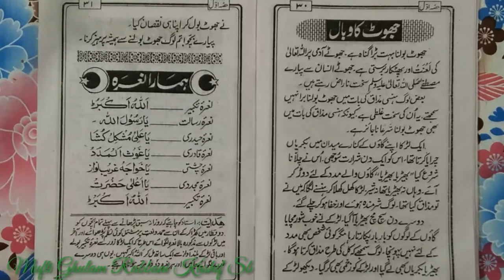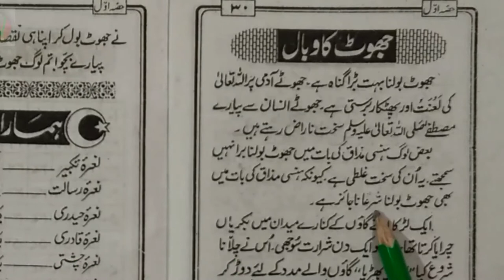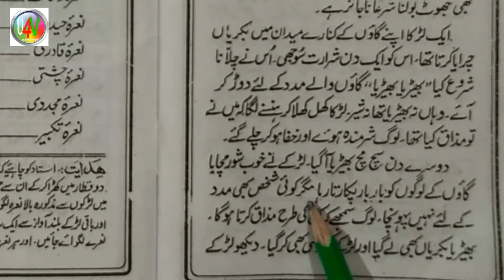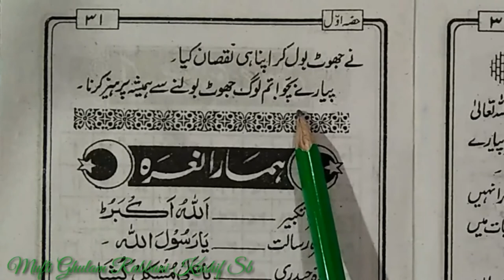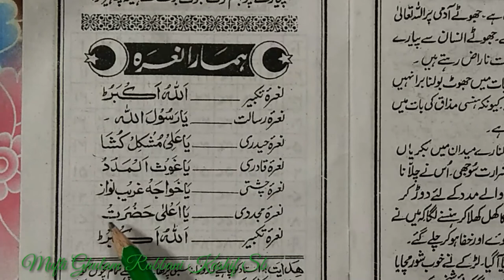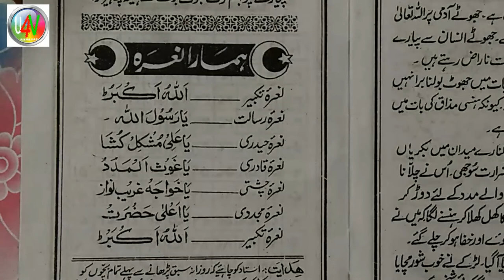Learn to Read Urdu Online Free उर्दू पढ़ना सीखें ll Urdu Sikhen Urdu part 41 ll Urdu Kaise Padhen